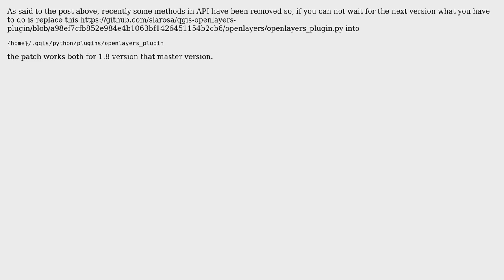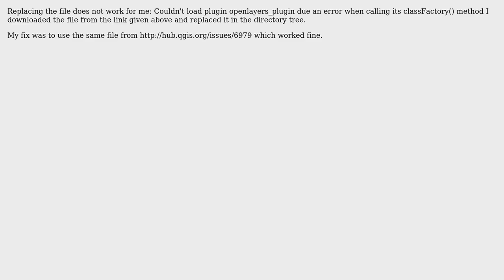GIS: OpenLayers plugin and QGIS 1.9: Error after install (2 Solutions!!)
GIS: OpenLayers plugin and QGIS 1.9: Error after install

With thanks & praise to God, and with thanks to the many people who have made this project possible! | Content (except music & images) licensed under CC BY-SA | Music | Images & others | With thanks to user underdark user nmtoken user MAP user lrssvt user Andy Wood and the Stack Exchange Network Trademarks are property of their respective owners. You are responsible for your own actions.